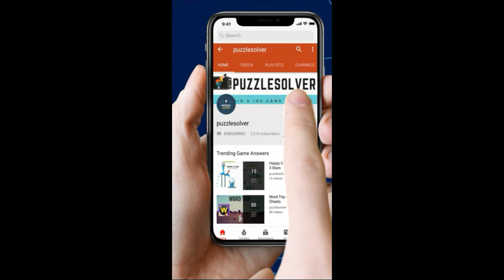Amaze Level 1084 Wakthrough